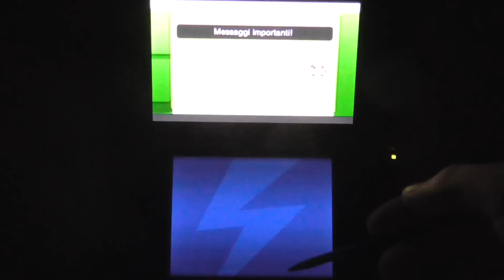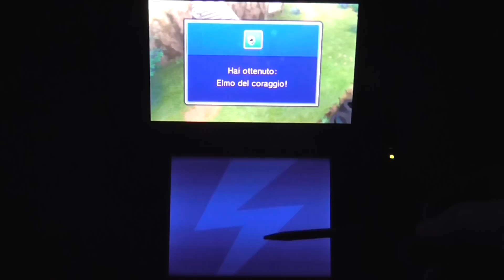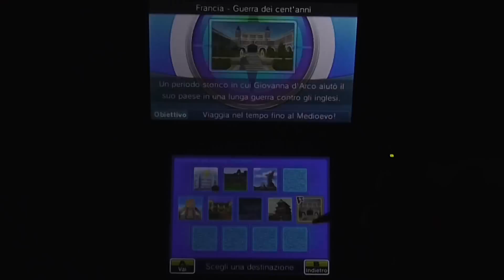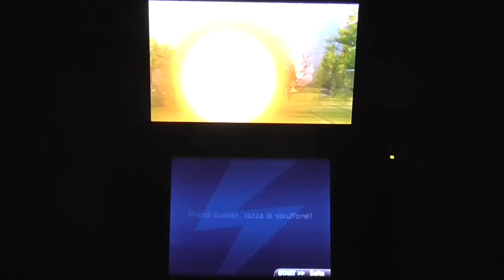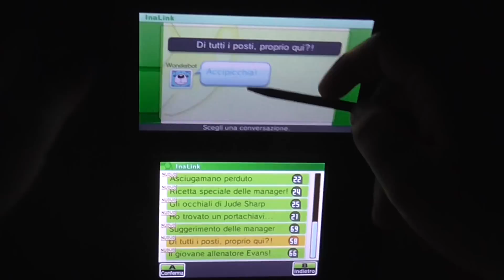Inazuma Eleven Go Chrono Stones Tuono | #22 | Gameplay ITA | Conosciamo Giovanna D'Arco!